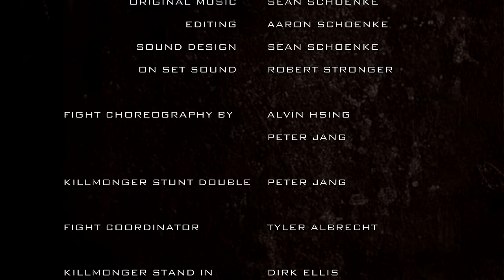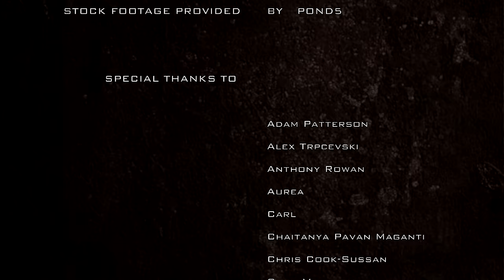FLASHPOINT BATMAN vs KILLMONGER - Super Power Beat Down (Episode 25) Bat in the Sun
NEXT EPISODE - BLACK WIDOW vs BLACK CANARY

Super Power Beat Down created by Aaron Schoenke & Sean Schoenke